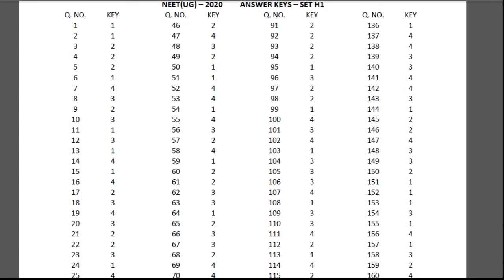NEET Answer key SET H1, NEET 2020 final answer key released by NTA Paper set H1, NEET paper code H-1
NEET 2020 final answer key released by NTA paper code H1

National Testing Agency, NTA has released NEET Answer Key 2020 today on its official website. Candidates who have appeared for the National Eligibility cum Entrance Test, NEET 2020 can check the answer keys through the official site of NTA NEET at nta.ac.in or ntaneet.nic.in. The medical entrance examination was conducted on September 13, 2020, across the country.

National Testing Agency has uploaded the Advance Answer Keys for candidates for all the sets including E1- E6, F1- F6, G1-G6, H1-H6 for their information. Candidates who have doubts with the answer key can raise objections against it later. The objection window will open soon. The fees to challenge the answer key is Rs 1000/- per objection.

However, the notice clearly reads, “Please note that this Public Notice is not for inviting challenge of the keys which will be done later on, and for that proper notice will be issued. Therefore, kindly do not email your responses or clarification regarding the Keys and please wait for the process of raising challenges for the same.”neetanswerkey2020
NEET 2020 final answer key released by NTA paper code E1

However, the notice clearly reads, “Please note that this Public Notice is not for inviting challenge of the keys which will be done later on, and for that proper notice will be issued. Therefore, kindly do not email your responses or clarification regarding the Keys and please wait for the process of raising challenges for the same.”